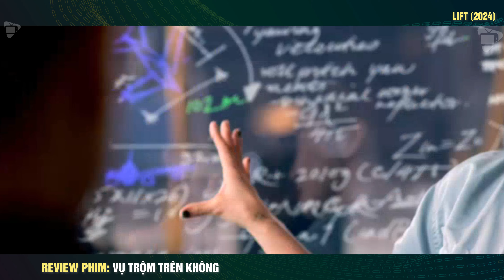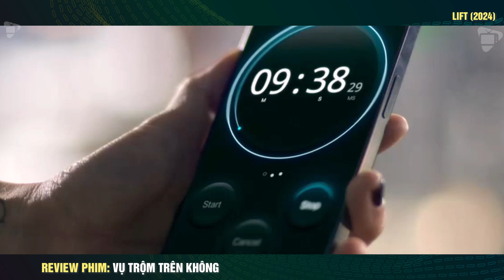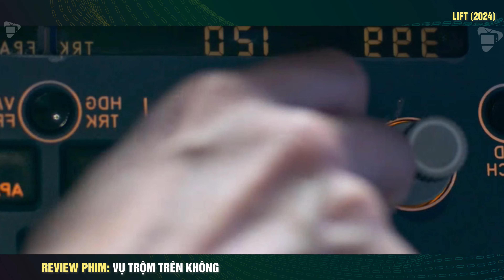Nhóm Siêu Trộm IQ 300 cướp 10 tấn vàng ngay trên không trung - review phim Vụ Trộm Trên Không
Tóm Tắt Phim: Vụ Trộm Trên Không || Review Phim: Hành Động Giả Tưởng

Lift là một bộ phim hài về trộm cắp của Mỹ năm 2024 do F. Gary Gray đạo diễn và Daniel Kunka viết kịch bản. Phim có sự tham gia của Kevin Hart (đồng thời là nhà sản xuất), Gugu Mbatha-Raw , Vincent D'Onofrio , Úrsula Corberó , Billy Magnussen , Jacob Batalon , Jean Reno và Sam Worthington.